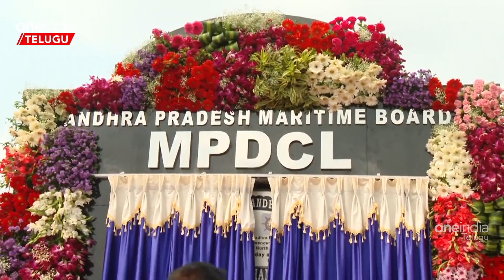AP లో మరో Biggest Project.. Machilipatnam Port Highlights | Telugu OneIndia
మచిలీపట్నం పోర్ట్ నిర్మాణ పనులు మొదలయ్యాయి. వైఎస్ఆర్ కాంగ్రెస్ పార్టీ ప్రభుత్వం ప్రతిష్ఠాత్మకంగా భావిస్తోన్న బిగ్గెస్ట్ ప్రాజెక్ట్ ఇది.

CM YS Jagan launch the works of Machilipatnam Port that would be erected by the state government at a cost of 5,156 crore.